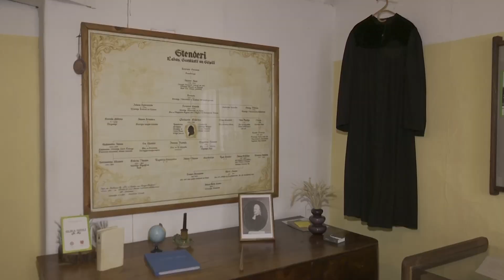Stendera muzejs Eglainē kļuvis bagātāks ar īpašu eksponātu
Glabājot Stendera piemiņu un popularizējot mācītāja devumu latviešu tautai, Stendera muzejā Eglainē ir tapis jauns eksponāts – Stendera veļas mašīna. Miervaldis Brodovs stāsta: “Tālais 1765. gads. Gothards Frīdrihs Stenders izdod grāmatu “Jaunas un ārkārtīgi ērtas veļas mašīnas apraksts”, šī grāmata ir joprojām saglabājusies. Pēc šīs grāmatas aprakstiem, to ko Stenders tā iedomājās, ir tapusi šī veļas mašīna, šis te brīnums, kas atnācis pie mums, iecerēts pirms 259 gadiem. Viss ģeniālais ir ļoti vienkāršs!”
Stendera veļas mašīna ir tapusi ar Augšdaugavas novada pašvaldības finansiālu atbalstu, to pēc Stendera aprakstiem un zīmējumiem izgatavojis meistars Edvīns Guršpons. Vēsture liecina, ka brošūra vācu valodā “Jaunas un ārkārtīgi ērtas veļas mašīnas apraksts” ir pirmais veļas mašīnas apraksts Eiropā. Uz brošūras ir attēlota veļas mašīna, bet aprakstošā daļa precīzi paskaidro, kā ir jāizskatās katrai veļas mašīnas detaļai, kāds ir mašīnas pielietojums un pienesums cilvēka ikdienā.
Jaunais muzeja eksponāts ir pilnībā darbināms, gatavots no oša koka. Veļas mašīna sastāv no koka mucas, kas apvilkta ar koka stīpām. Tai ir vāks ar regulējamu rotējošu sistēmu, kas, griežot rokturi, mazgā mucā ievietotās drēbes. M.Brodovs teic, ka ikdienā šī veļas mašīna netiks piepildīta ar ūdeni, bet īpaši nozīmīgās reizēs gan varētu veikt kādu paraugdemonstrējumu veļas mazgāšanā pēc Vecā Stendera metodes.